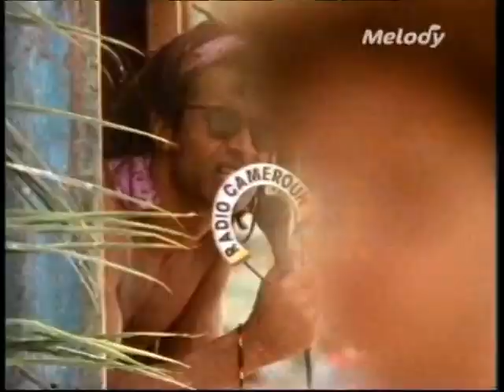Yannick Noah - Saga Africa